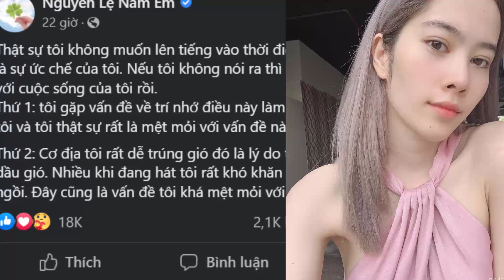Nam Em Tôi chưa từng nói yêu Bạch Công Khanh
Đến tối 13.12, Nam Em đích thân lên tiếng để giải thích mọi việc với người hâm mộ. Người đẹp cho biết, thời gian qua ít hát tại các đêm nhạc phòng trà là có nguyên do.

"Dạo gần đây, tôi rất hạn chế nhận những show phòng trà vì vấn đề sức khỏe. Tôi biết nếu cứ lấy lý do sức khoẻ ra để ảnh hưởng đến chất lượng của đêm nhạc là không hay. Tôi từng nói với anh Bạch Công Khanh sẽ không muốn nhận thêm show vì sợ ảnh hưởng. Tôi không muốn vì một lý do bất khả kháng mà phải bắt người khác chịu đựng mình" - cô nói.

Đồng thời, nhân dịp này Nam Em cũng đính chính phát ngôn khiến công chúng nghĩ rằng cô và Bạch Công Khanh yêu nhau: "Tôi được hỏi: "Khanh có phải là mẫu người lý tưởng của em không?", tôi trả lời: "Nếu như chọn một người làm chồng, tôi sẽ chọn người như Bạch Công Khanh. Vì anh ấy bao dung, nhân hậu và tử tế". Tôi cũng chưa từng nói tôi yêu Bạch Công Khanh và muốn lấy anh ấy làm chồng".

Hiện tại, Nam Em cho biết, sẽ dành thời gian ở nhà để nghỉ ngơi và chăm sóc bản thân nhiều hơn nhưng vẫn sẽ đi hát để duy trì kinh tế.

Tiết lộ về tình trạng sức khỏe hiện tại, Nam Em nói: "Tôi gặp vấn đề về trí nhớ, điều này làm cản trở cuộc sống của tôi và tôi thật sự rất mệt mỏi với vấn đề này.

Cơ địa tôi rất dễ trúng gió, đó là lý do tại sao tôi luôn sử dụng dầu gió. Nhiều khi đang hát, tôi rất khó khăn trong việc di chuyển và ngồi. Đây cũng là vấn đề tôi khá mệt mỏi.

Mà mỗi lần bị dính gió thì ai bị sẽ biết, nhiều khi nói chuyện và hát sẽ khó đúng lời và mất tập trung. Nhiều khi tôi cố quá, có đôi khi nói sảng trên sân khấu nên tôi phải rút trước khi để mọi chuyện đi quá xa.

Nhan sắc tôi có thay đổi do từng dùng thuốc nhiều. Và tôi đang cần thời gian để bản thân hồi phục hẳn thì mới đi hát được. Tôi cũng không thể cố làm điều ngoài sức lực của mình”.